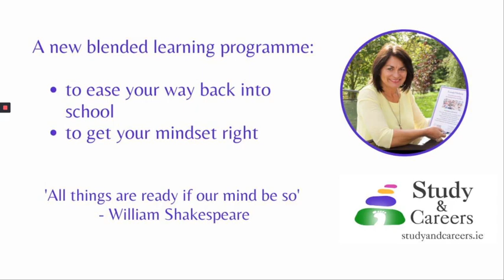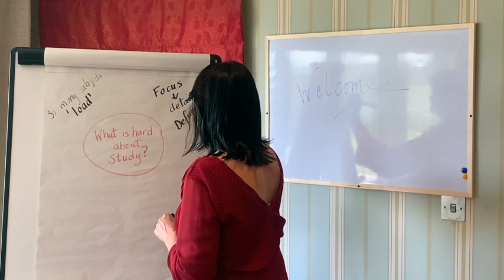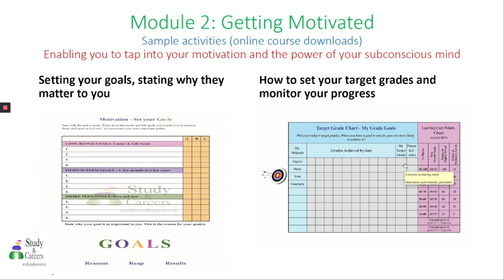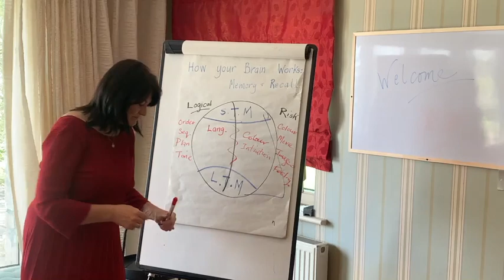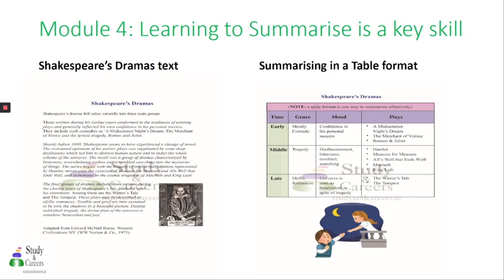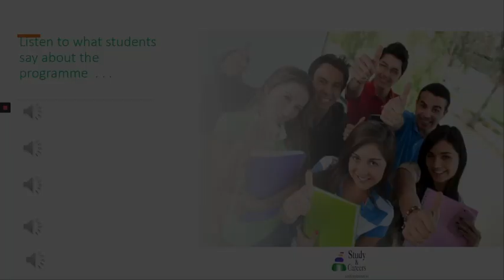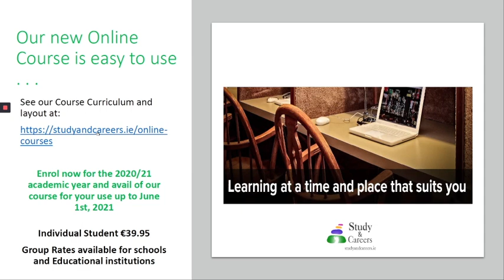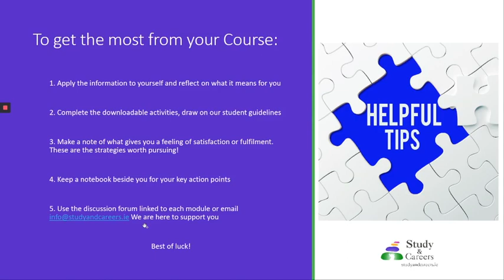'Switching on for Learning: Becoming an Independent Learner', a flavour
Making Learning Easier
This video is an Introduction to our new blended learning Online programme 'Switching on for Learning: Becoming an Independent Learner'.
Targeted at 2nd level and further education students, this programme is a superb resource for students, parents and teachers.
It makes learning easier for students by building their self-awareness and equipping them with study, learning and mindset strategies to enable them to take charge of their own learning. This introduction gives you a flavour of how it works. A great confidence and competence booster, from Module 1 to Module 6, it is concerned with student well-being throughout!
A useful resource for teachers too - they can plan their work for students using the online teaching and learning, videos, downloadabale resources and discussion forum across the 6 modules:
Module 1: Your Brain & Learning Styles
Module 2: Motivation & Concentration
Module 3: Managing your Time, Learning to Plan
Module 4: Reading to Learn, Learning to Summarise
Module 5: Memory & Recall; The Study-Review System
Module 6: Sitting the Exam; Managing Stress
See for yourself - love to have your feedback!

Fidelma

Dr. Fidelma Healy Eames
Director & Lead Educator,
Study and Careers,